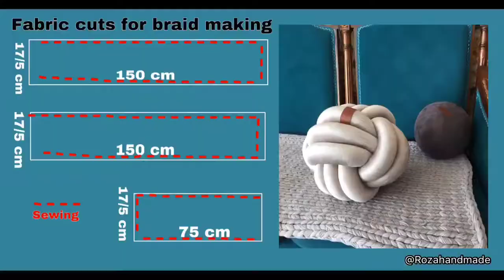Make an Easy and Nice Ball Cushion 🤩(Sphere Knot Pillow DIY)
This video is about making a ball_cushion or a chinese_knot_ball pillow that is a kind of knotpillow s. 🤩It's so easy to make so start today. Watch other videos too. I explained all points in them. This cushion is a three_string_ball one. It's proper for decorating your home by yourself and make a modern_decoration for your house. 😍
And this is my Instagram page that is filled with art and crochet tutorials: